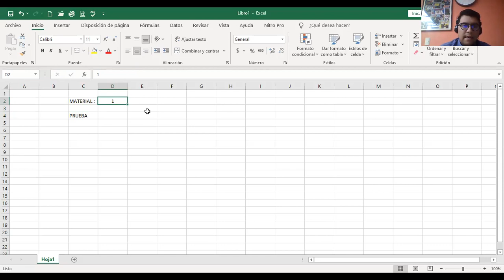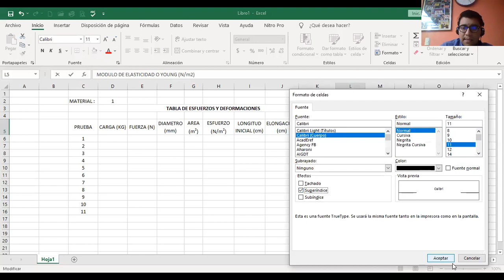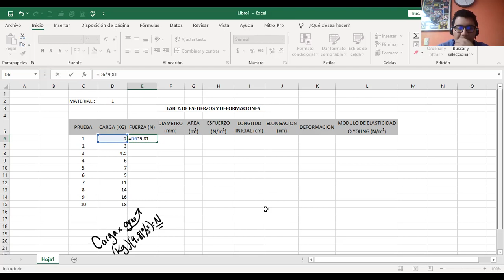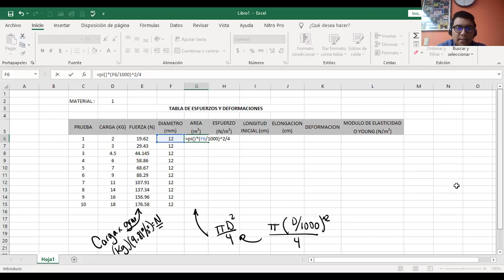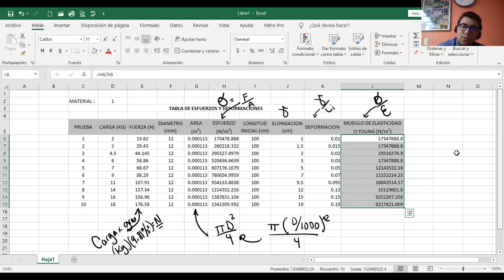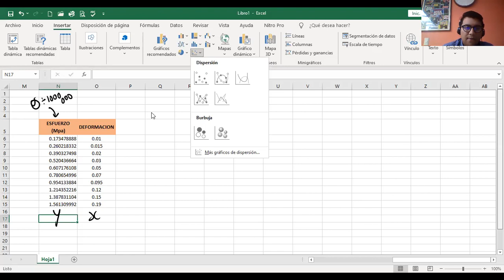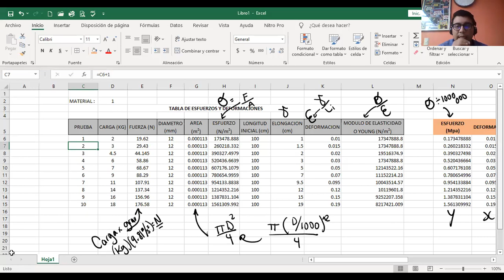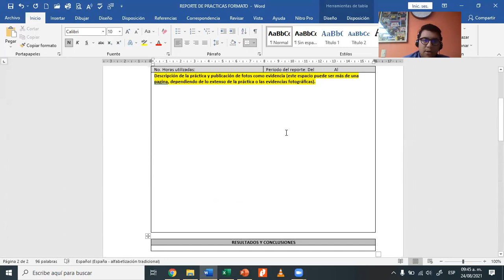PRUEBA Y GRAFICA DE ESFUERZO Y DEFORMACION POR TRACCION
Universidad Mesoamericana
Tema: PRUEBA Y GRAFICA DE ESFUERZO Y DEFORMACION POR TRACCION
Materia: RESISTENCIA DE MATERIALES I
Semestre: 3ERO
Docente: Ing. Juan Carlos Penagos Solís